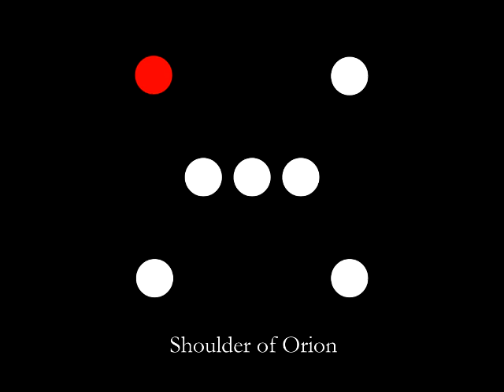Shoulder of Orion - Alone (original version)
For old times' sake... the original version of Alone (circa 2005).
Bears little resemblance to current Shoulder of Orion...